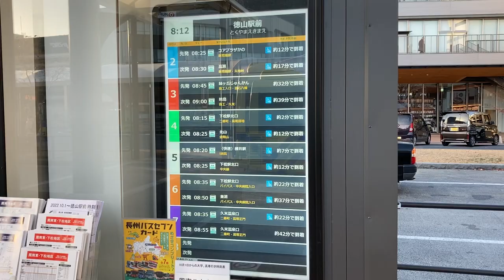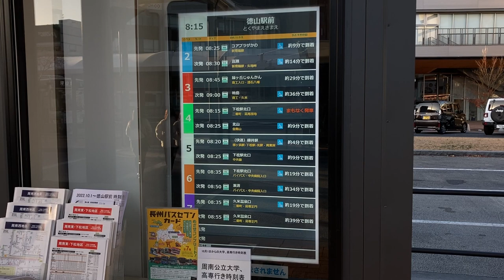防長交通 徳山駅前 バス発車案内ディスプレイ 7番のりば・案内所隣に設置